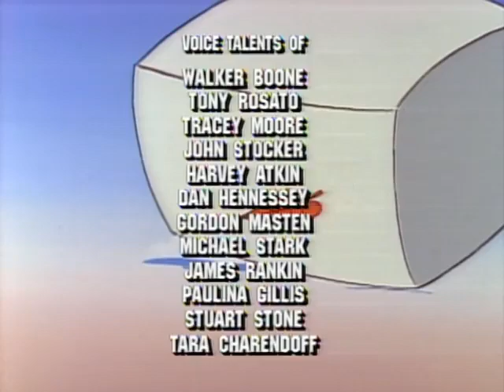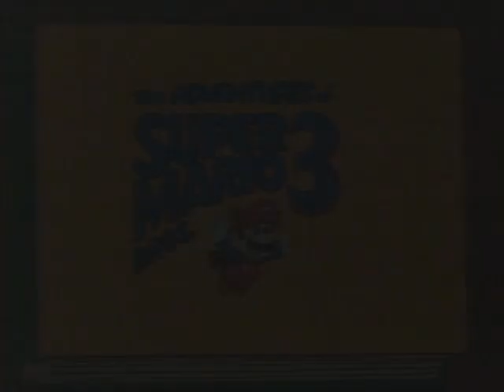Adventures of Super Mario Bros 3 Episode 3 Up, Up And A Koopa 7 Continents For 7 Koopas